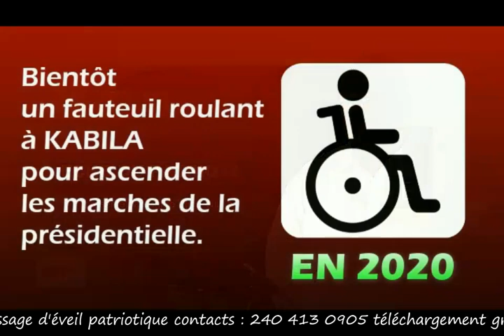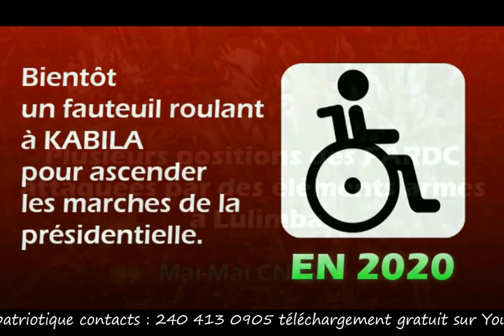AUX USA: clarification sur la rebellion mayi mayi 2017 General WILLIAM YAKUTUMBA au telephone,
AUX USA: clarification sur la rebellion mayi mayi 2017
General WILLIAM YAKUTUMBA au telephone,
sur Eveil Patriotique...et Maitre Djino Will.